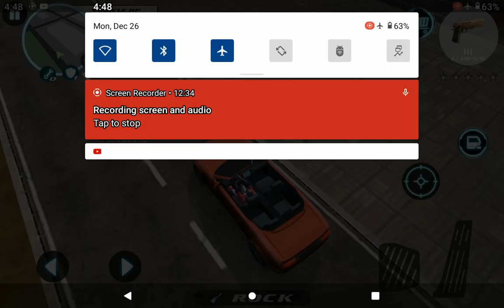younus rahmatullah gaming superhero part 63